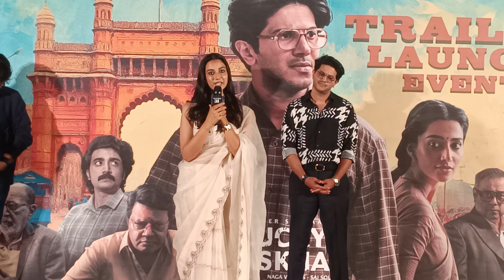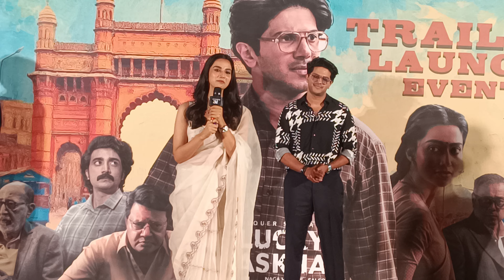Actress meenakshichaudhary Speech At Lucky Baskhar Trailer Launch Event